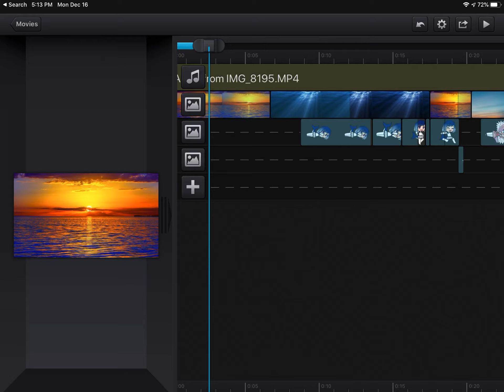Wip for a GLMV ~